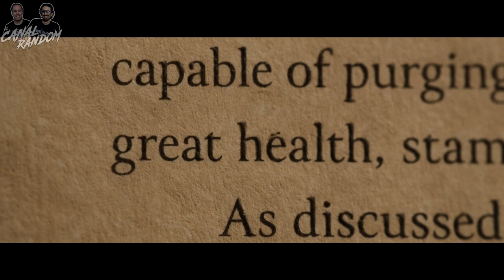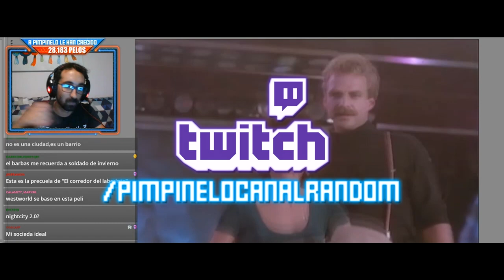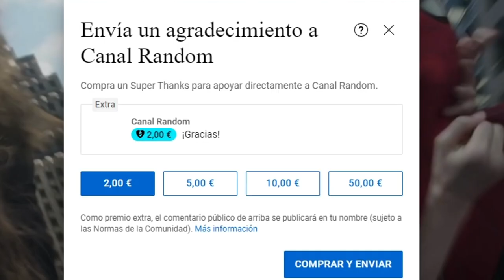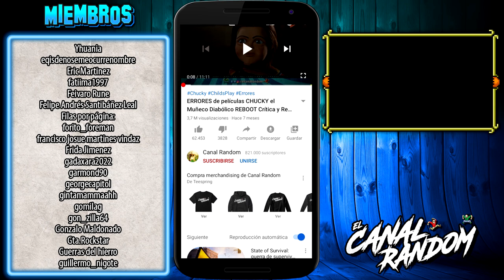🟡THOR Love and Thunder ERRORES de Películas 🔨 RESUMEN THOR Amor y Trueno THOR 4 2022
Hoy, os traemos THOR Love and Thunder, o Thor Amor y Trueno, o simplemente podríamos llamarla THOR 4 y así nadie se equivoca.
En este vídeo te cuento, te explico, te resumo y te muestro los errores de THOR Love and Thunder en 10 minutos más o menos por si no la viste

 canal random resumen de peliculas thor love and thunder resumen